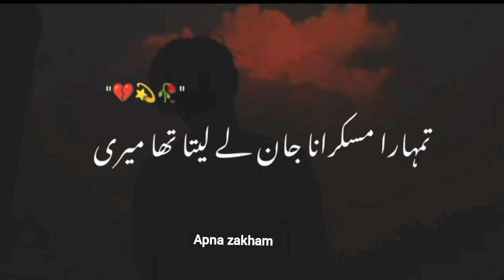Ke ye duk 💔 alag hai ke 💔 os se mien 💔 dur hu raha hai 💔 // Urdu best shiery (360p)